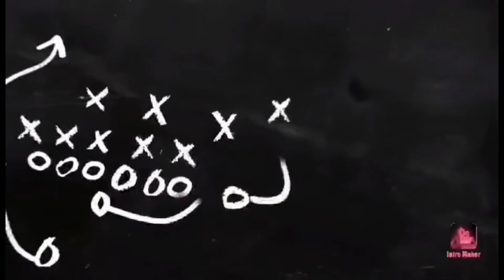#010 LAUGHT TRIP WITH TATAY ANICETO/PROVEN "MARITES"